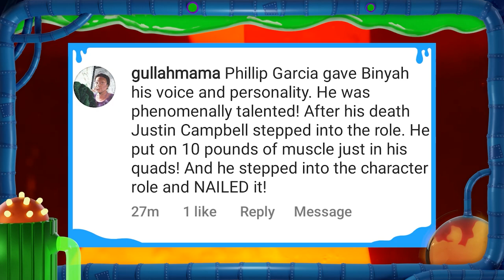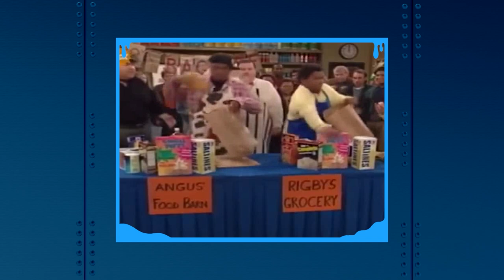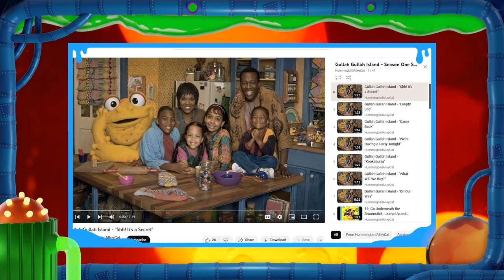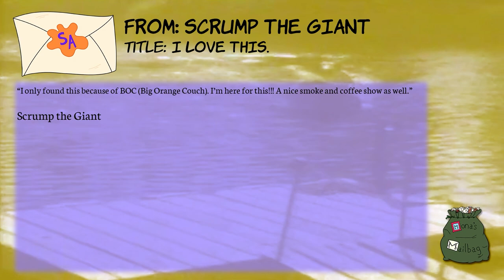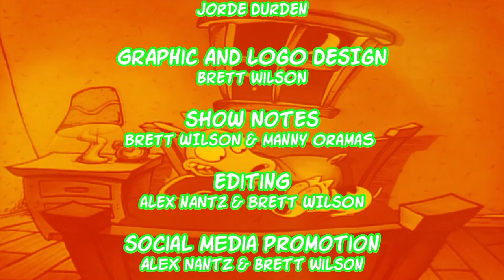Taking a Trip to Gullah Gullah Island: A Retrospective | Ep. 51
It's summertime! It's sunny outdoors! Come and let's play together in the bright sunny weather! We may even find a giant polliwog in our adventures! We have taken a side trail away from Nickelodeon and headed into Nick Jr. Together with Megan, we take a look at the much loved Gullah Gullah Island. We take a brief look at the history of the show, discuss some highlight songs, episodes, and lessons.

What do you love most about Gullah Gullah Island?

Hurry up and join us! Don't miss the good times that we've planned!

Thanks for tuning in, and we'll splat you later!